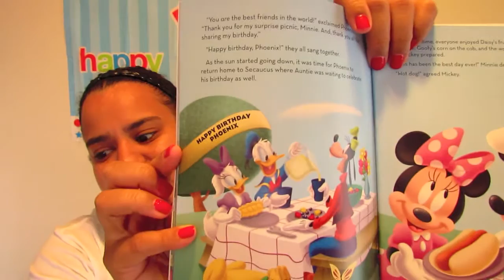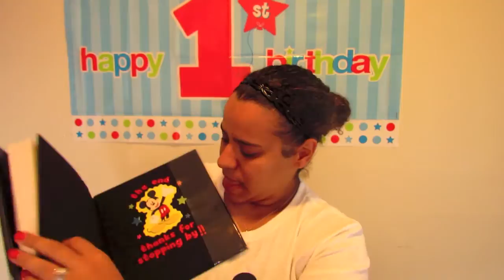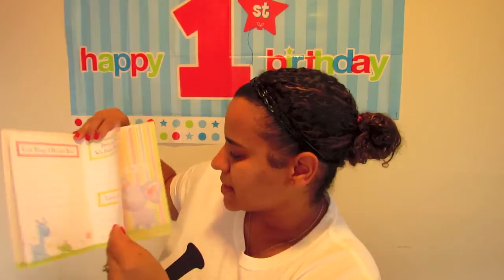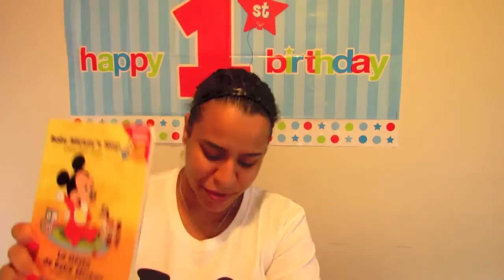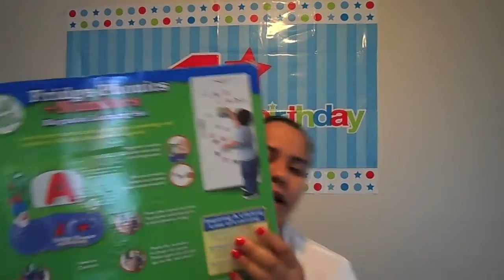BIRTHDAY HAUL!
THIS IS HIS BIRTHDAY HAUL FROM HIS ACTUAL BIRTHDAY ON 8/18/13.
WATCH HIS BIRTHDAY PARTY HAUL: